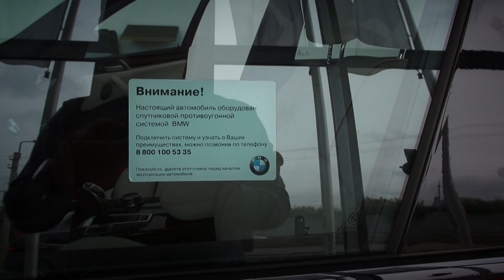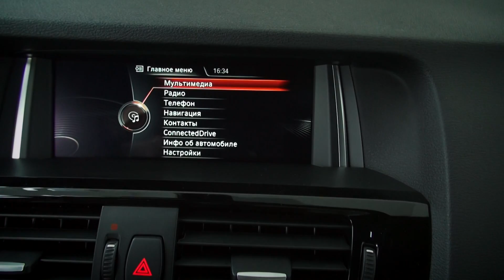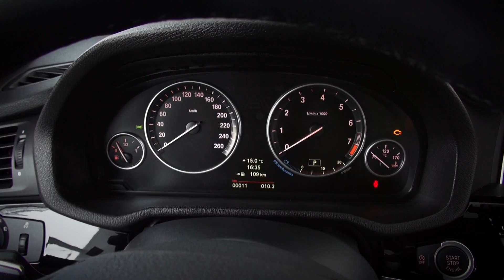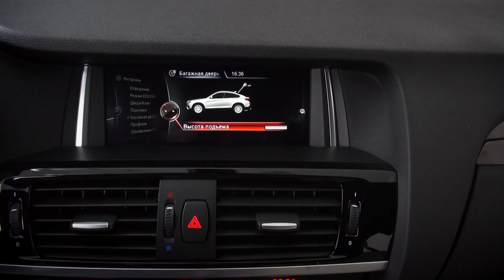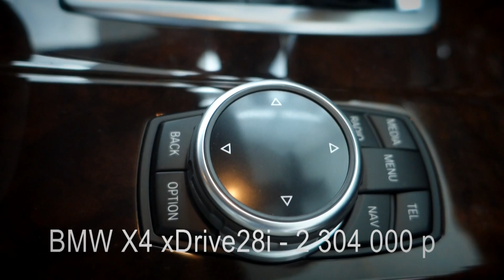Новый BMW X4 - LIVE ОБЗОР Александра Михельсона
Новый кроссовер BMW X4. Дизайн, салон, цены и комплектации. Скромнее чем X6 и весьма гламурно. Модель уже в дилерских центрах!